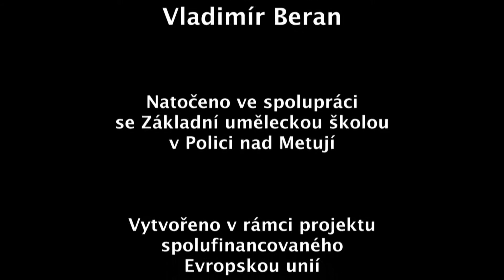Výstava haptických prací - reportáž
Videozáznam z výstavy haptických prací byl vytvořen v rámci projektu "Umělecké vzdělávání pro rovné příležitosti", spolufinancovaného Evropskou unií. Slouží k povinné dokumentaci aktivit projektu a studijním a vzdělávacím účelům. Není pořízen za účelem dosažení zisku.